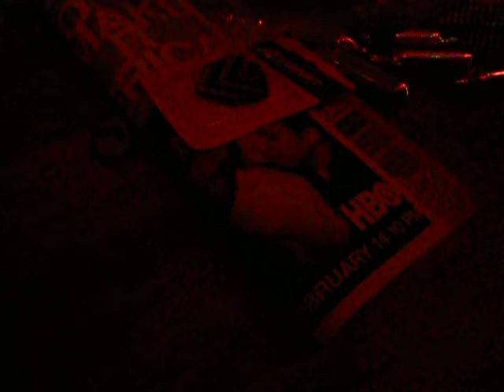Salvia Chronicles. Shootin Stars with Sally D.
A Salvia documentary (Audio).
Cop goes-
 "Im gonna have to ask you to step outta the car sir"
Wanted to see what all this fuzz was after the Miley Cirus vid.
"Ahh what's this we got here?...A weed pipe? Op Nope Salvia...Perfectly legal good to go."
:: Gets back in car, sees a shooting star, and immediatly crashes into a ditch". Perfectly Legal.